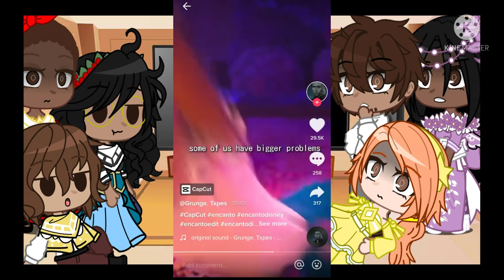Encanto react to Isabela Meme (sorry it sort)part 1